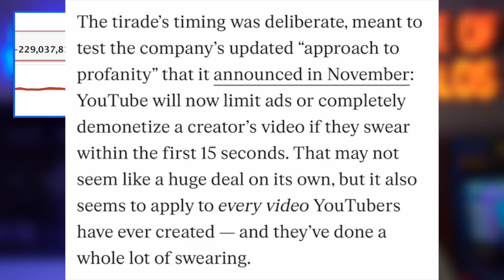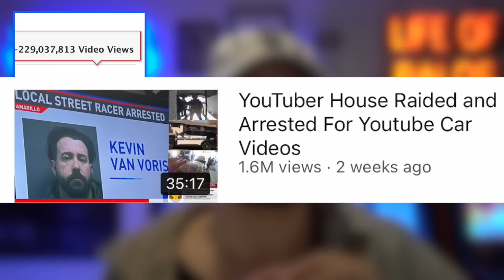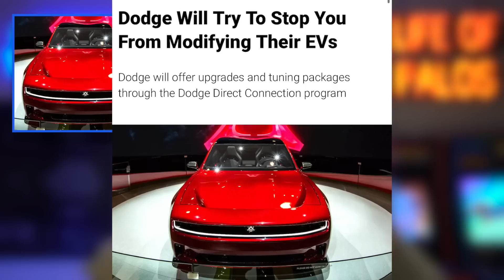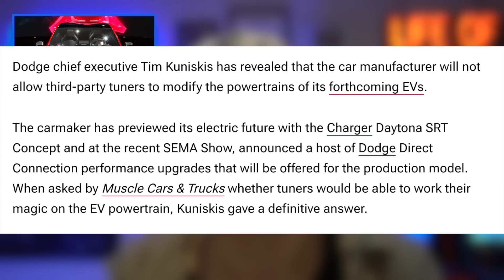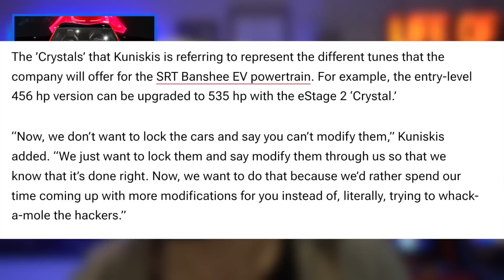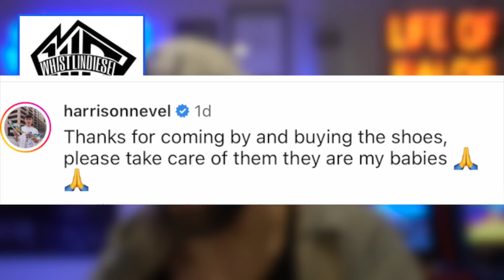There’s NO WAY Dude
0:00 Intro
0:56 About Yesterday...
3:02 What Dodge Just DID
7:21 WhistlinDiesel is doing WHAT?!
10:15 Straddy back in the Saddle
11:26 Tokyo NIGHTS
12:04 A Final Word